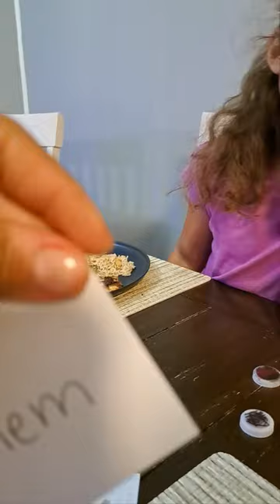Red Fish for dinner, and practicing Sight words. Corpus Christi Texas